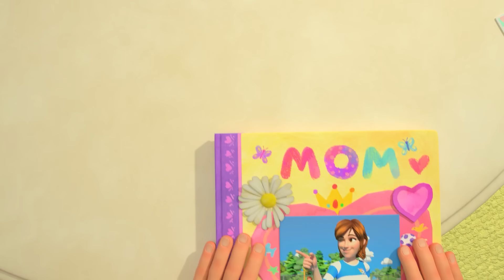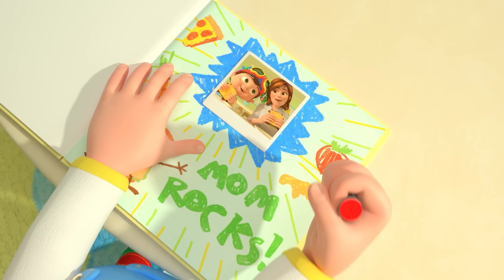Моя мама лучше всех | НОВАЯ СЕРИЯ | CoComelon на русском — Детские песенки | Мультики для детей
00:00 Особенный Велосипед
2:33 Спокойной Ночи, Малыши!
6:19 Пекарь
8:43 Завтрак
11:06 Куда Убежал Пес?
13:38 Песенка Благодарности
16:42 Гонки Черепахи и Зайца
20:24 Деревенская Мышь и Городская
27:46 Учимся Танцевать
30:17 Утиные Прятки